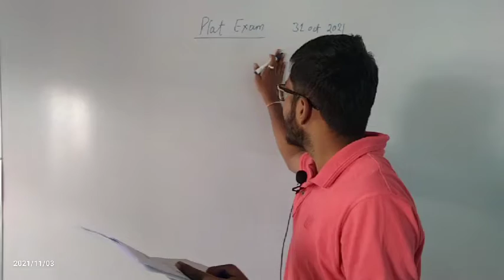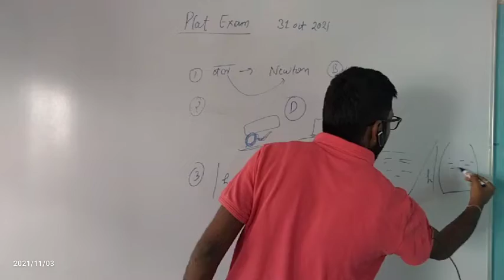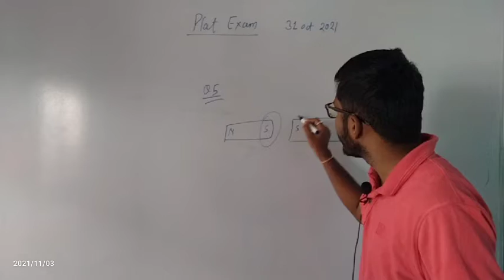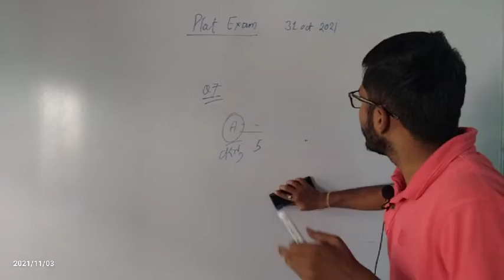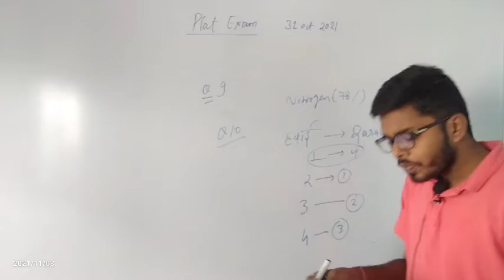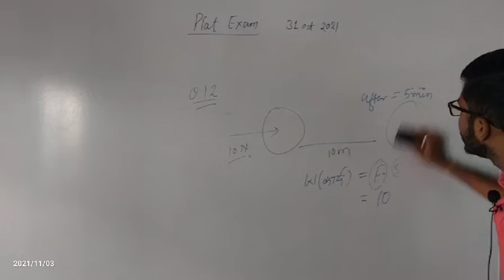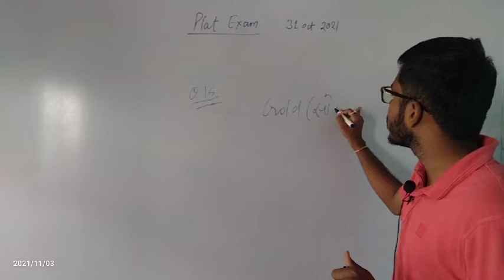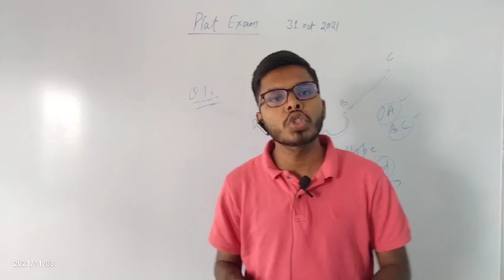PLAT EXAM(31oct.2021) Solution junior division science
PLAT EXAM- PHYSICS LOVER APPTITUTE TEST ..Satna Amarpatan Ramnagar

31october 2021

🤵ABOUT🤵

✌️98.8PERCENTILE JEEMAIN2021✌️

SELECTED IN JEE ADVANCE (IIT) 2021

✅NOW-PHYSICS HOD🤵 IN VIJAY CONVENT HR SEC SCHOOL✅Satna, Amarpatan, Ramnagar

*✍️10th class*🏫From VIJAY CONVENT HR SEC SCHOOL SATNA with 98.5%per.
TOP 10 OVERALL RANK IN M.P. STATE#
🏆🥇And TOP–1 IN ENGLISH MEDIUM

*✍️12th class from VIJAY CONVENT HR SEC SCHOOL with 98% in PCM

😇DREAMS BIG😇

WELCOME DREAM LOVER!!
PLEASE LOVE and CARE YOUR
💕💕SAPNE💕💕✨
🙏EDUCATING FOR CREATING YOUR EXISTENCE 🙏

💕💕BY THE LOVER,FOR THE LOVER

Hello LOVER this channel is for all board students,jee,neet upsc asprint I try to provide top concept by which only students can get 95+ inBOARD EXAM🏆

**AIM*🔥To make u LOVE 🧡🧡and FEEL PCM

Wanted to fulfill dreams of PARENTS firstly and then wanted to live for own dream🤵

📱Whatsup📱
Here I will share some motivational content which help u in all field.of LIFE

 If u really wanted to love 💕💕PCM and Thought which would change your life,